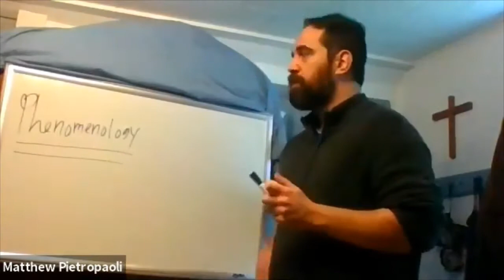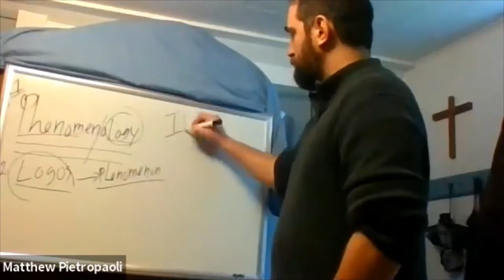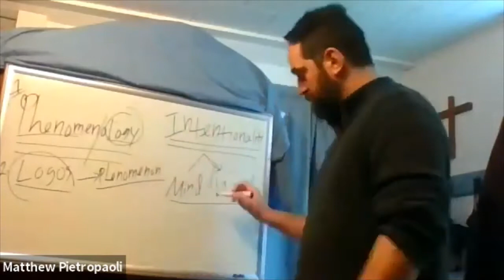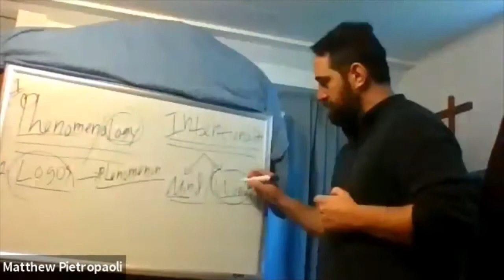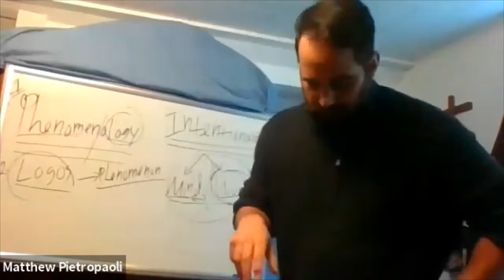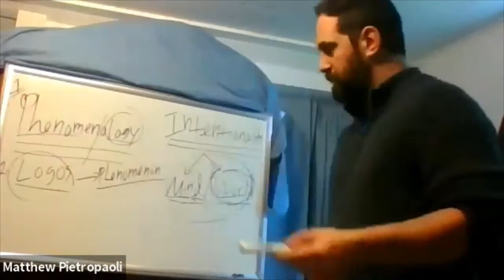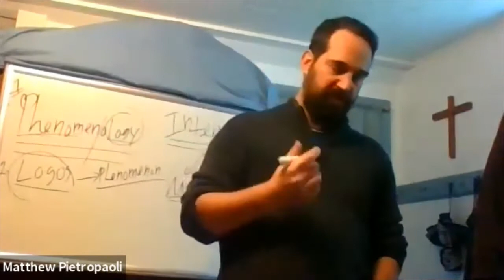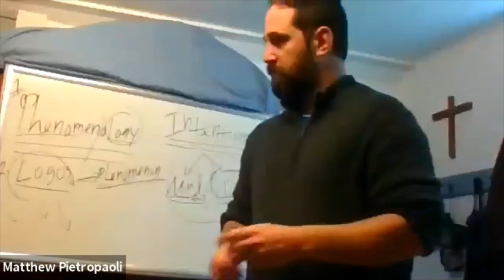Phenomenology and Art 1